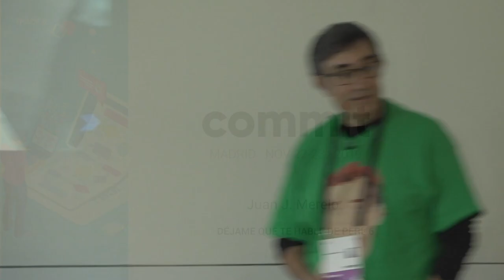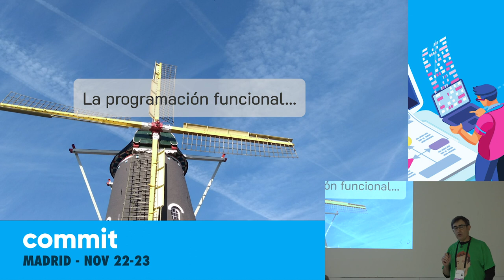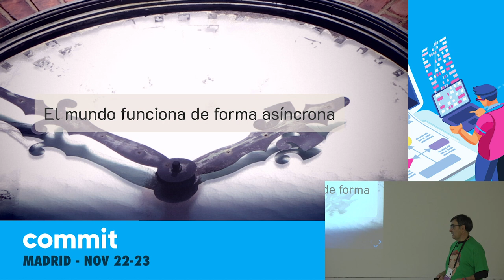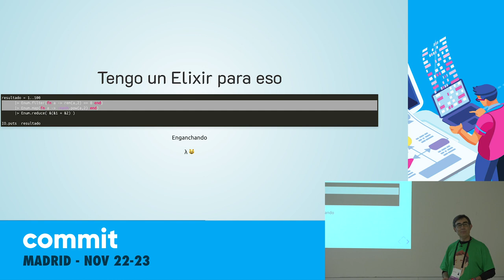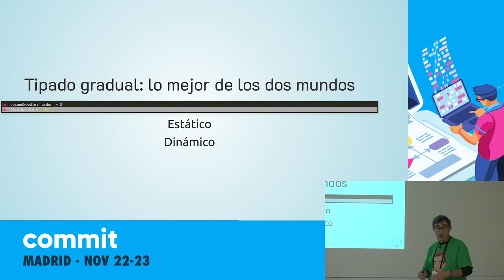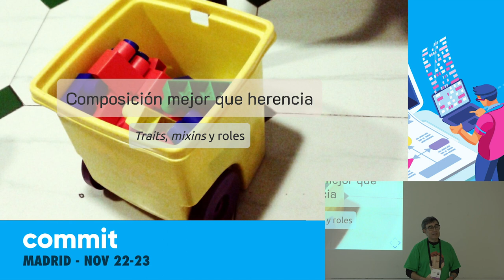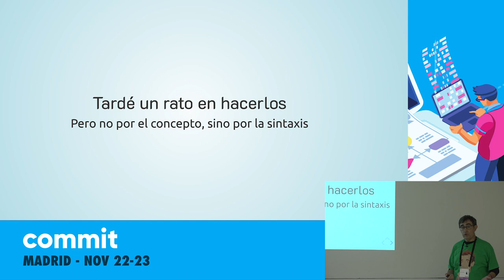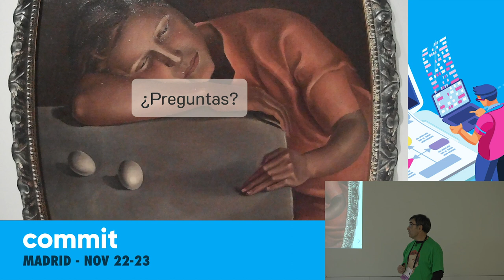Déjame que te hable de Perl 6, por Juan J. Merelo